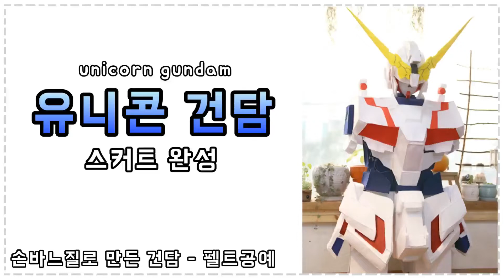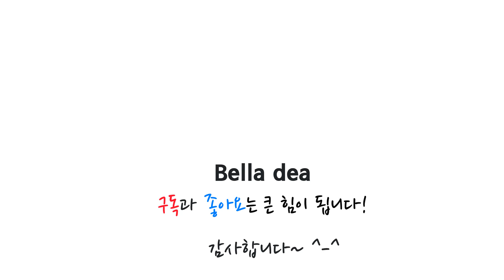유니콘 건담 - 스커트 완성 / 손바느질로 만든 건담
유니콘 건담-스커트 완성
손바느질로 만든 건담

유니콘 건담 스커트까지 완성했어요.